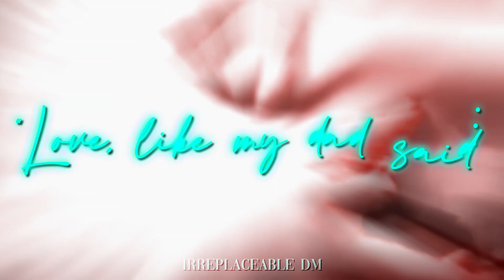jojo is queen - taken intro for ziegler rumfallo (very important db)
ok first of all i won't tolerate ANY kind of hate or non-support comments towards jojo or the lgbtq+ community, only love and support, that's what this fandom is about.
now getting into this, I'm so so happy jojo came out! not only cause she accepts herself, but because she has such a young audience, and she's telling them that it's ok to be part of the lgbtq+ community, that they shouldn't be ashamed of who they are, and no matter what she or anyone chooses to be, we must support them and respect them.
i'm not part of the lgbtq+ community but i really stan them and love them for not being afraid of who they are. and that's what we all should do, right?
so i not only made this intro for jojo, i made it for all the people who are part of the lgbtq+ community! in the last part jojo says that "love is universal" and that's so true, so embrace who you are, love who you want to love, cause love is love...
i'm so happy for her, and for all of you who were born their way and won't change that.
(it's taken btw cause ladies aldc asked for it on the live lmao)

coloring credits to silver spoons! :)